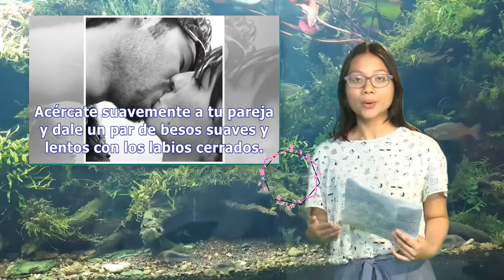Cómo besar bien en la boca | Pata TV